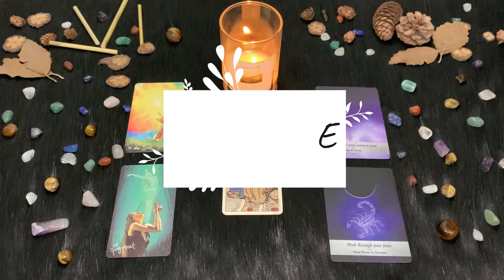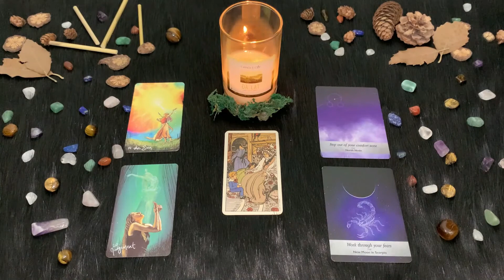| Domenica 21 Novembre | Oroscopo Paolo Fox | Scorpione | Tenerezza e lirismo, ma la passione?